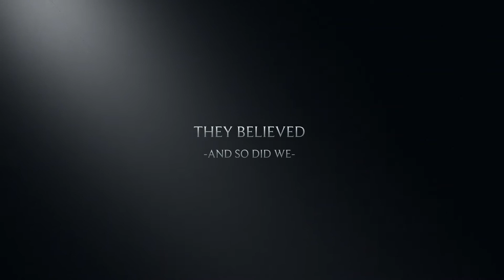The Power of 10 - The Trailer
In November 2020, a team of 10 walkers completed a 314km walking challenge from Blantyre to Lilongwe in a bid to raise K 7 million for Tour Guide training.

This is a trailer for the up coming film about the 10 walkers.